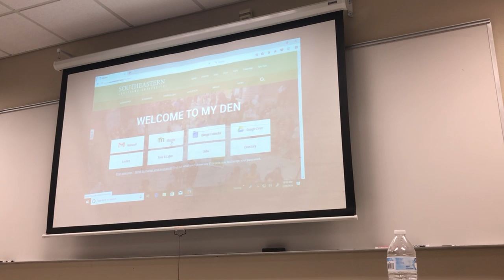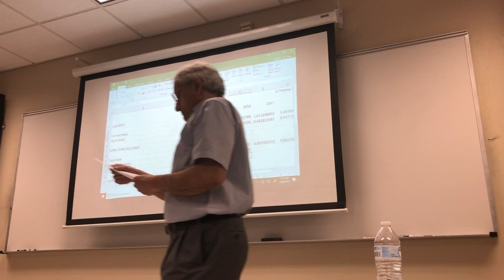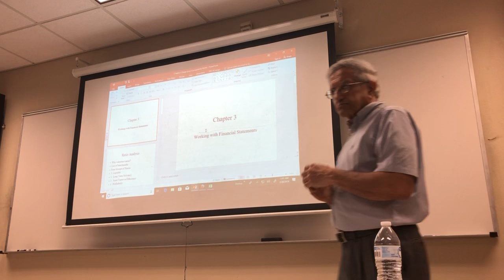Fin 381 ch.3 part 1.1 ( start of ch.3 no sound)